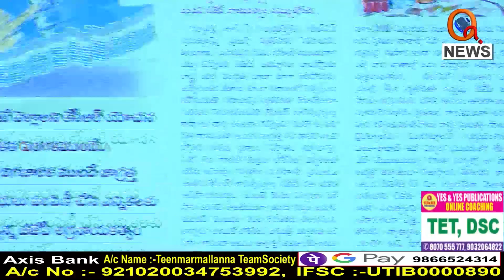రేపిస్టుల అడ్డాగా తెలంగాణ...|| TeenmarMallanna || QNews || QNewsHD